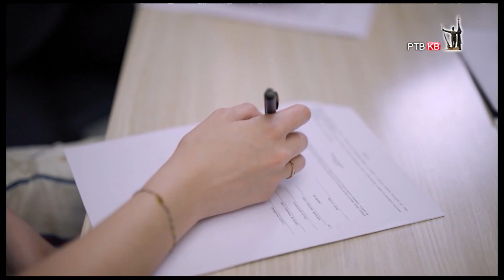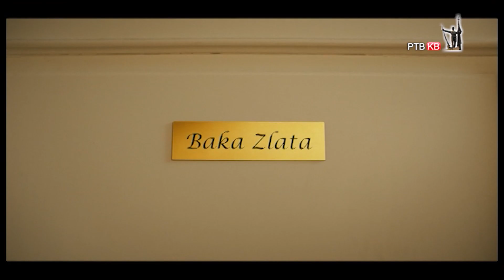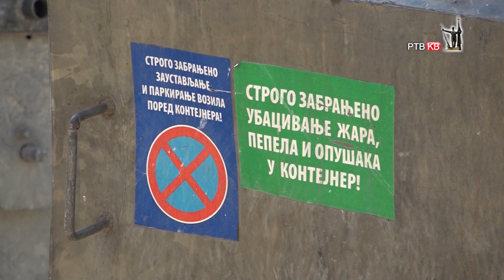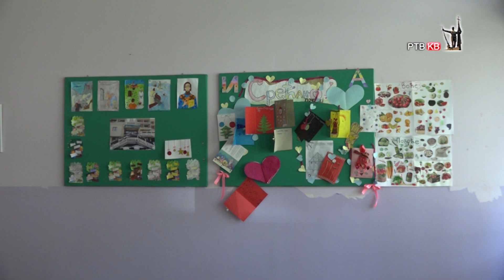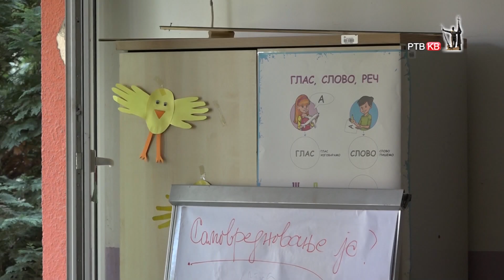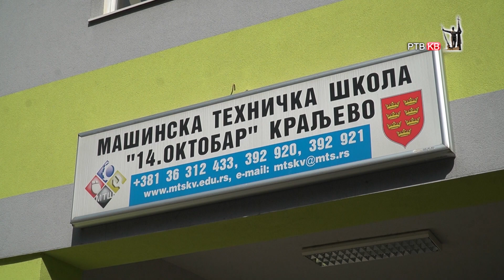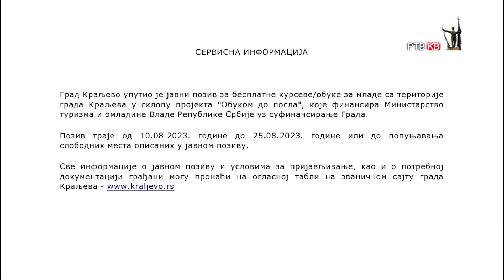Emisija Danas 22 08 2023